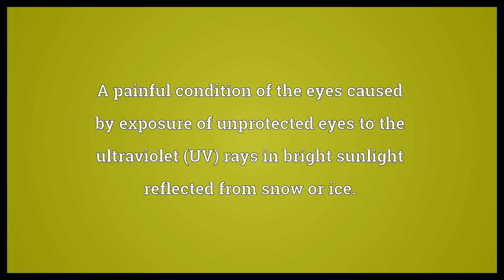Snow blindness Meaning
Video shows what snow blindness means. A painful condition of the eyes caused by exposure of unprotected eyes to the ultraviolet (UV) rays in bright sunlight reflected from snow or ice..  Snow blindness Meaning. How to pronounce, definition audio dictionary. How to say snow blindness. Powered by MaryTTS, Wiktionary